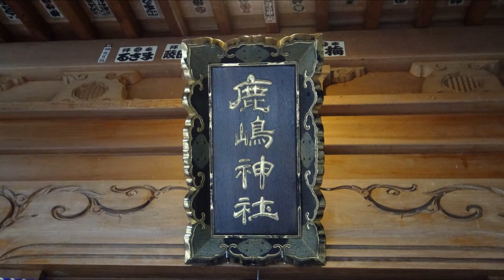平成28年 秦野寺山‹鹿嶋神社›例大祭 神輿渡御＝東中学前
まつり巡行記‹申›2016年4月10日　管理元＝平沢・御嶽神社
当社は鹿島神宮より約八百五十年前当地に勧請し、大字寺山の氏神とした。当時は寺山は十数戸の氏子であったが、明治の初期に百戸を越える氏子となる。　台輪四尺三寸（130ｃｍ）